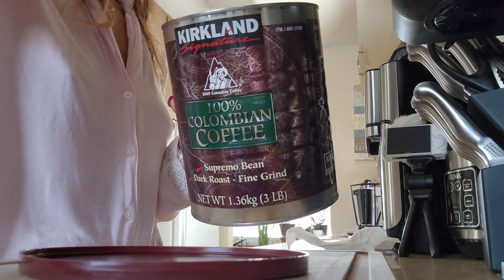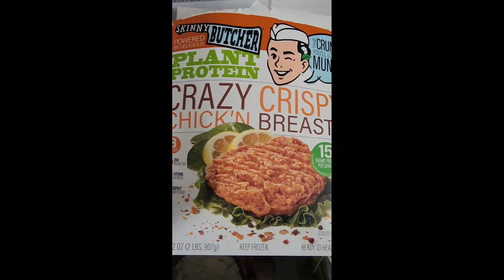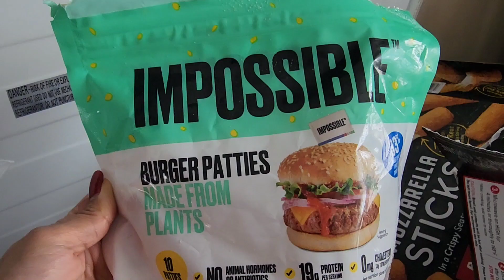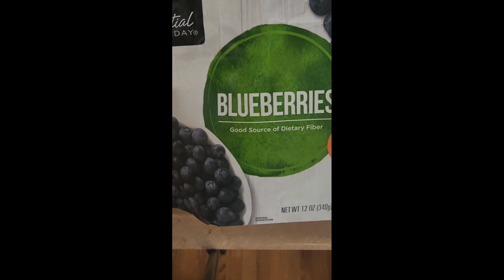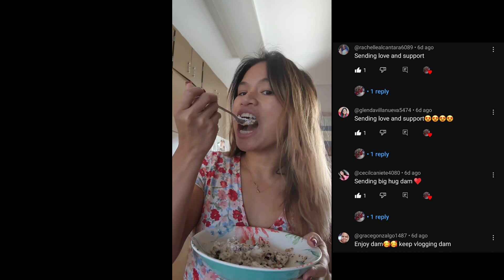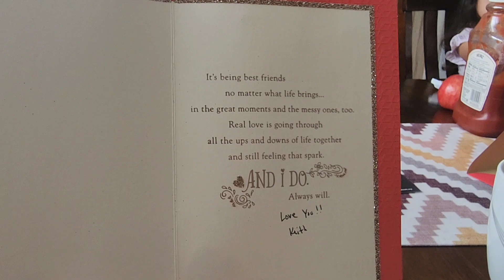Struggling To Keep Up On My Vegan Journey During the Second Week of February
Feeling awful during the second week of my Vegan journey. Check it out how I overcome it.

Products I've used in this video;
Teami Facial Cleanser
Milcu Underarm & Foot Deodorant Powder

Discounts;
Vlogging camera used